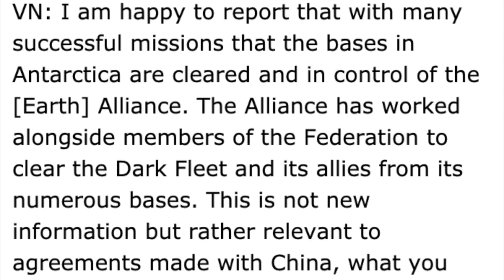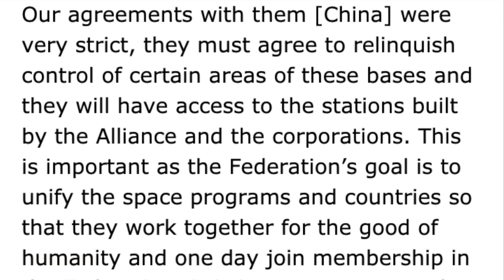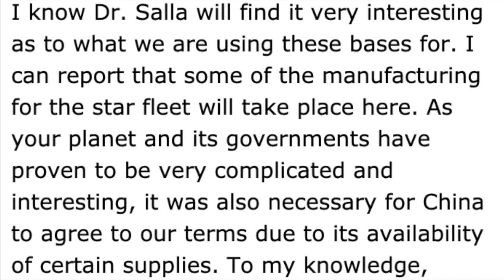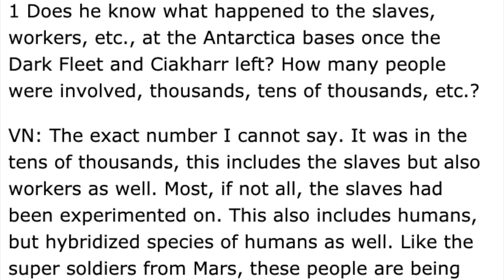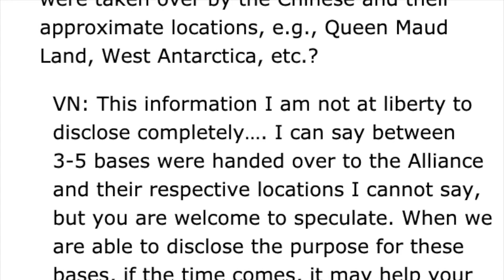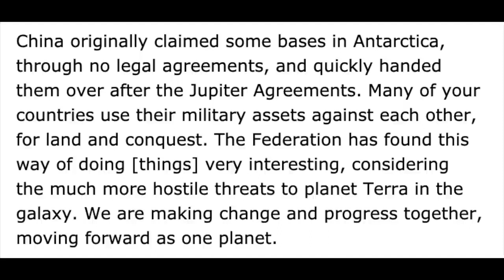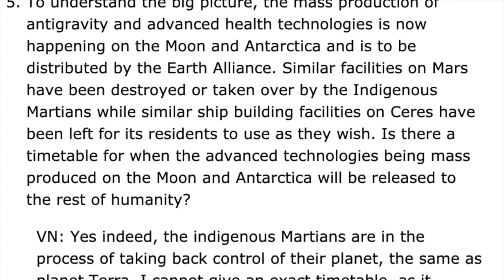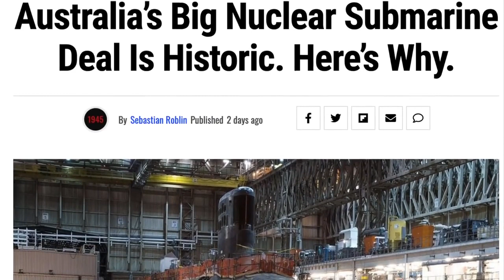China gives Dark Fleet Antarctica Bases to Earth Alliance to build future Space Fleets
VIDEO EXTRATERRESTRES (CHINA)TITULO : China otorga bases de la Flota Oscura en la Antártida a la alianza terrestre (SOLAR WARDEN = PROGRAMA ESPACIAL SECRETO DE LA MARINA DE EE. UU.) para construir futuras flotas espaciales---INGLES